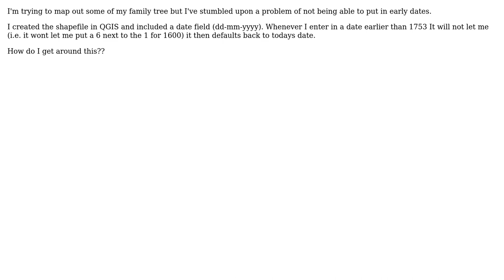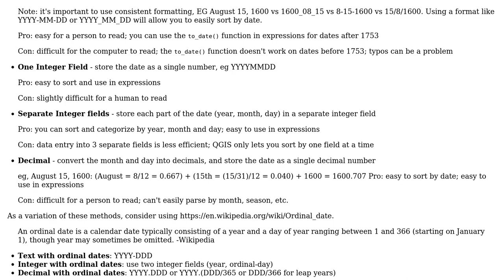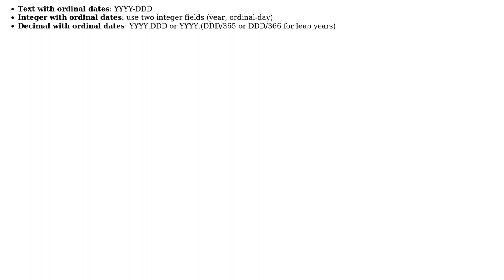GIS: How to have a date earlier than 1753 in QGIS date field?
With thanks & praise to God, and with thanks to the many people who have made this project possible! | Content (except music & images) licensed under CC BY-SA | Music | Images & others | With thanks to user N. Begg user csk and the Stack Exchange Network Trademarks are property of their respective owners. You are responsible for your own actions.